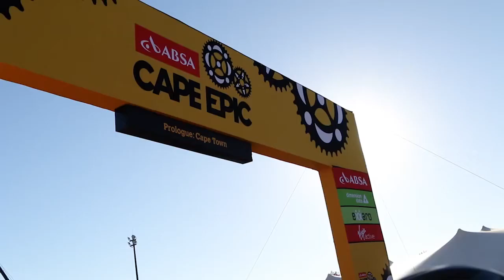ABSA CAPE EPIC 2018